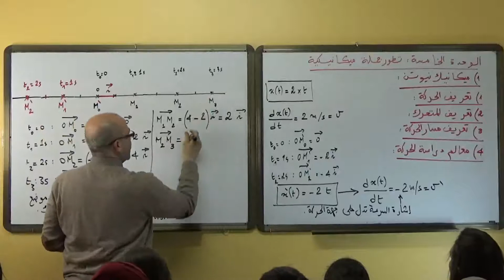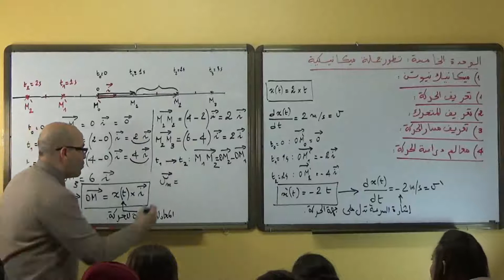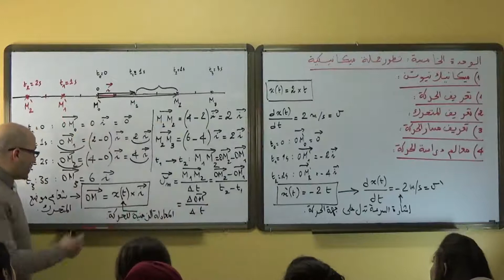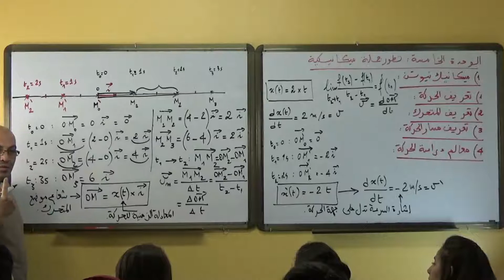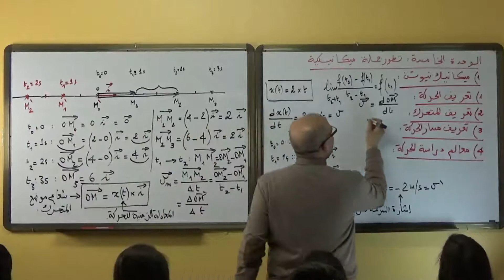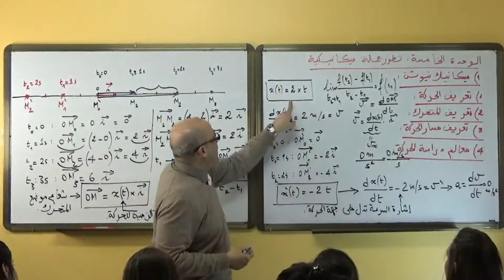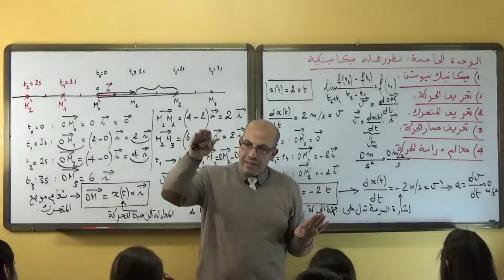ميكانيك نيوتن : الجزء 03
نقدم لكم سلسلة من دروس العلوم الفيزيائية لتلاميذ البكالوريا للشعب العلمية و الخاصة بالوحدة الخامسة من البرنامج : تطور جملة ميكانيكية